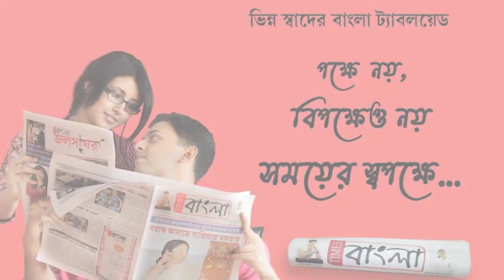বিদ্যালয়ের মাঠ থেকে হাট স্থানান্তরের দাবিতে রঘুনাথপুর পৌরসভায় দাবি পেশ বিদ্যালয়ের পক্ষ থেকে